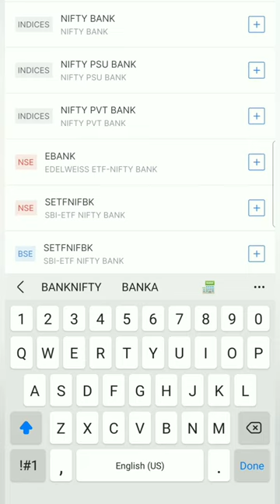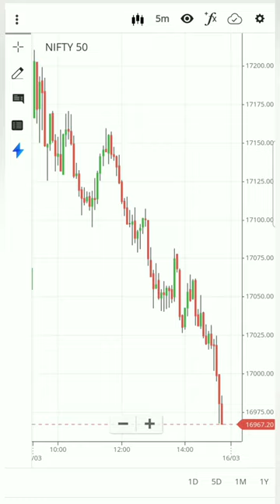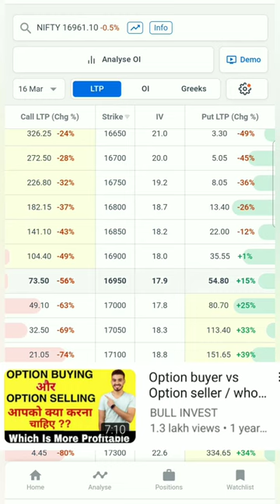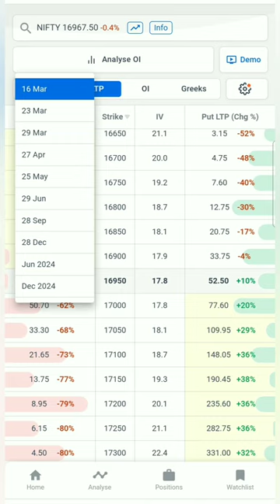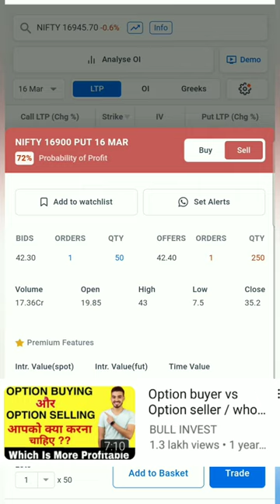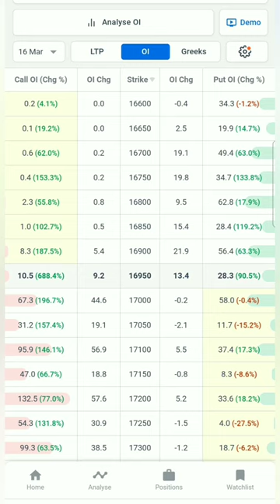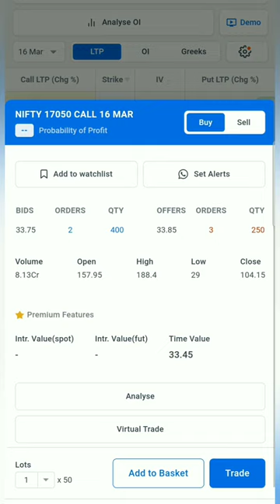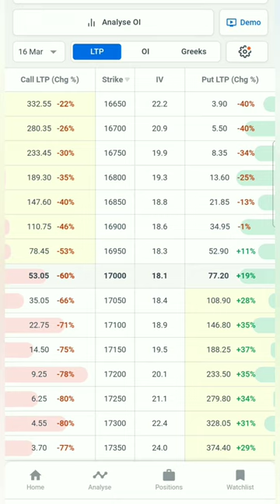Option chain in zerodha kite/ Fully Option chain explained in zerodha app / zerodha option chain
In this video we will see Option chain in zerodha kite/Fully Option chain explained in zerodha app / zerodha option chain, Option chain analysis, how to check option chain.